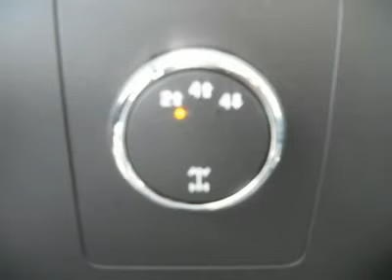2011 CHEVROLET SILVERADO 2500HD Woods Cross, UT T24832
2011 CHEVROLET SILVERADO 2500HD Woods Cross, UT
Stock

Murdock Chevrolet
2375 S 625 W Woods Cross

Looking for the right car? Today could be your lucky day. With 39 miles, this 50U  WHITE, 2011 Chevrolet Silverado 2500HD equipped with automatic transmission could be yours. Request more information and set up a test drive right away.